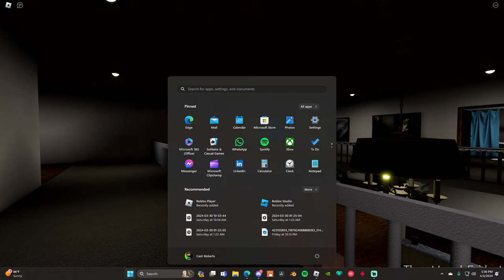Anomaly Watch is TERRIFYING... | Roblox Anomaly Watch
🌟in today's video I played anomaly watch and it was horrifying🌟